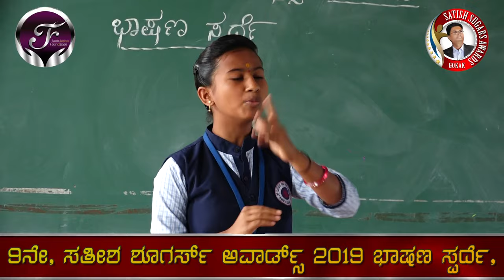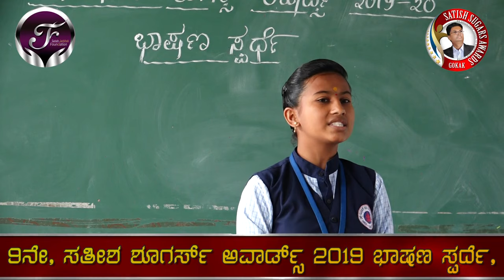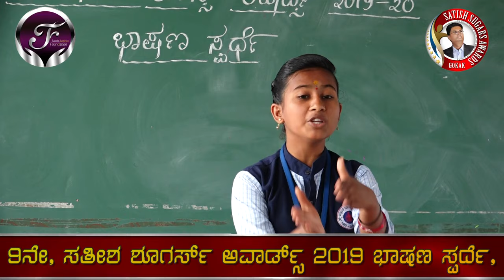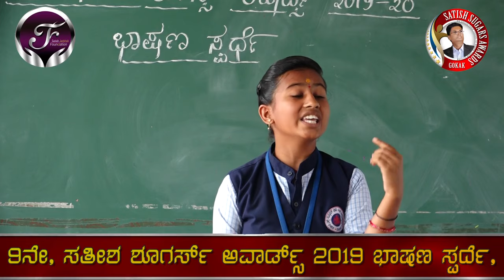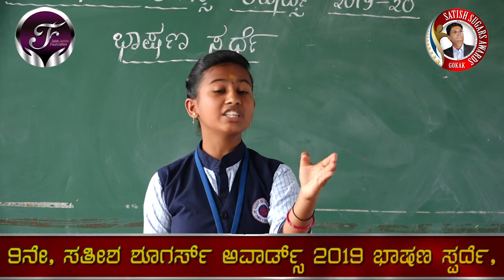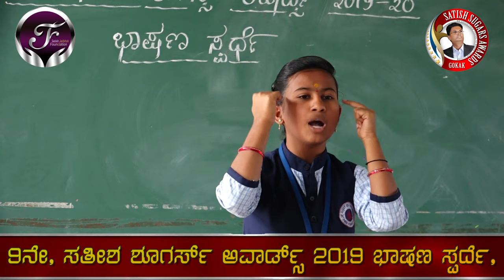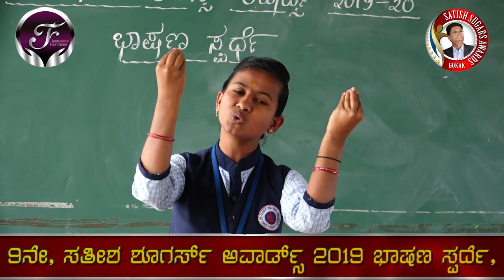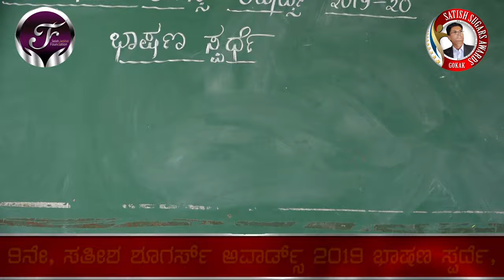19ನೇ, ಸತೀಶ ಶೂಗರ್ಸ್ ಅವಾರ್ಡ್ಸ್ ೨೦೧೯ ರ ಭಾಷಣ ಸ್ಪರ್ದೆ,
ಜೀವನಾ ಇಷ್ಟೇನಾ. ? ಬದುಕುವ ಕಲೆ ನಿಮಗೆ ಗೊತ್ತಾ... ? ಹಕ್ಕಿ ಇರುವೆಯನ್ನ ತಿಂದರೇ ಇರುವೇ. ? ಈ ಮುದ್ದು ಭಾಷಣಕಾರ್ತಿಯ ಮಾತು ಕೇಳಿ, ಇದು ೧೯ನೇ, ಸತೀಶ ಶೂಗರ್ಸ್ ಅವಾರ್ಡ್ಸ್ ೨೦೧೯ ರ ಭಾಷಣ ಸ್ಪರ್ದೆ, ಸಮಯಮಾಡ್ಕೊಂಡು ಪೂರ್ತಿ ಭಾಷಣ ಕೇಳಿ.